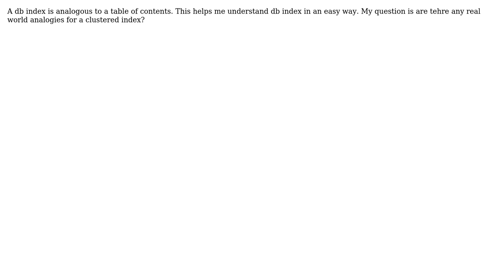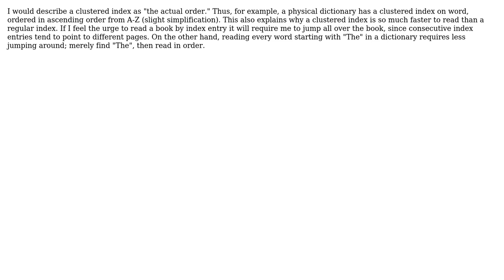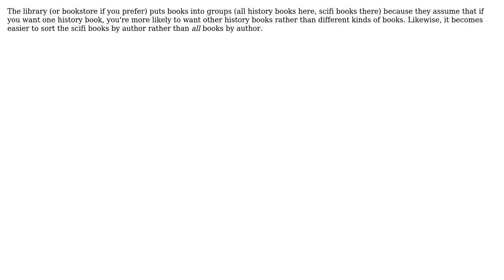Real world analogy for a clustered index (3 Solutions!!)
Real world analogy for a clustered index

With thanks & praise to God, and with thanks to the many people who have made this project possible! | Content (except music & images) licensed under CC BY-SA | Music | Images & others | With thanks to user Telastyn user svidgen user Kaushik user Brian and the Stack Exchange Network Trademarks are property of their respective owners. You are responsible for your own actions.